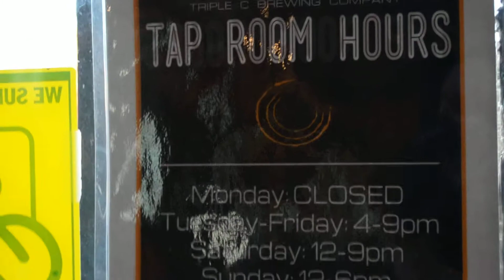Wicked Powers, Mason Jar, December 13 2014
Wicked Powers, Triple C Brewing Company, Charlotte NC